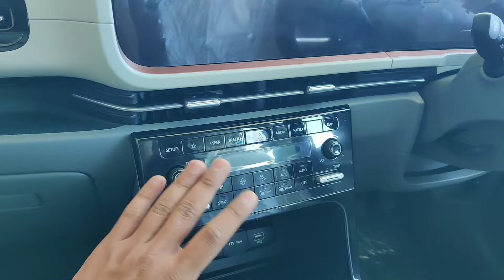Hyundai Creta SX(O) Top model 2024 😍⚡|| Black Creta🖤🚀